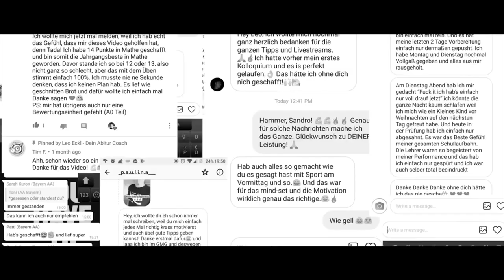Wir haben unsere GmbH gegründet!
Heute nehme ich dich zur GmbH-Gründung mit! Sei gespannt und genieß die Outtakes am Ende des Videos.

- Euer Leo